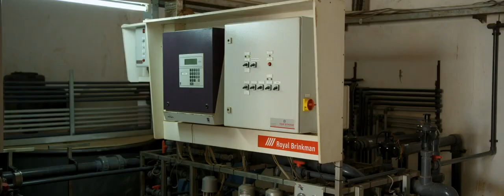Trailer Xclusive Uganda Ltd.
We are proud to be Xclusive! Watch here the story of an innovative horticultural company in Uganda, where high quality cuttings are produced. The Dutch basis of the company is reflected in clear communication and organization, advanced horticultural technology and a solution-oriented management. The climate in Uganda is ideal for growing high quality cuttings all year round.